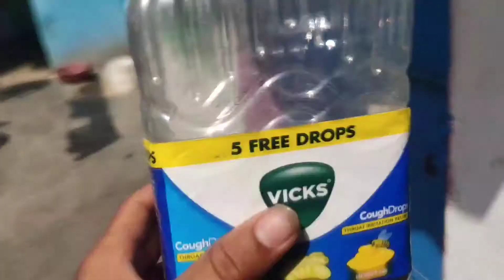Krishna ne saare tree kaat diye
Jaisa ke aap ko pata hai ke ye new Channel hai aur mujhe ap logon ki support ki zarurat hai. Bas ap video complete dekhna.